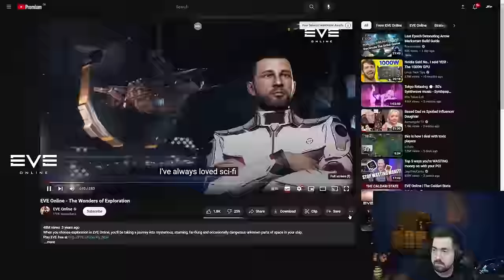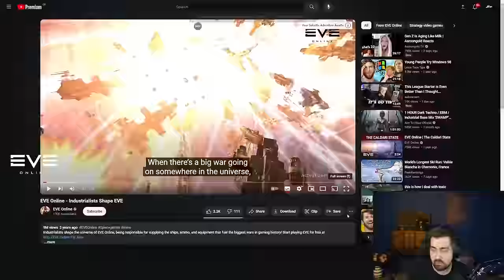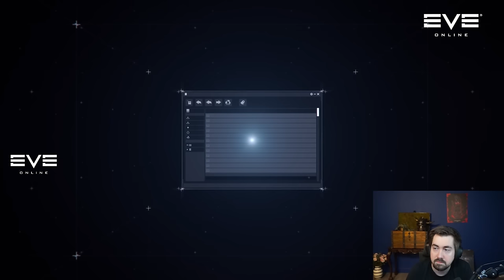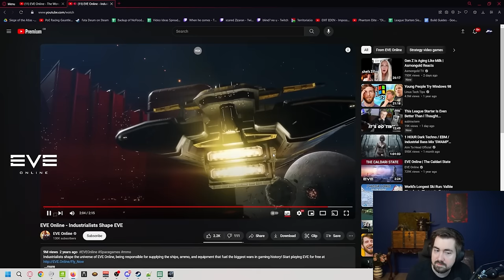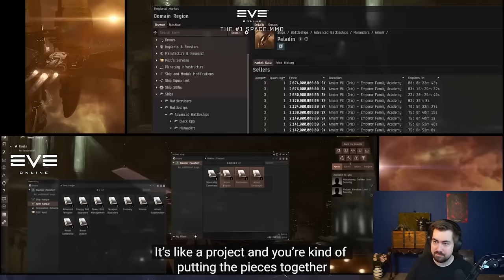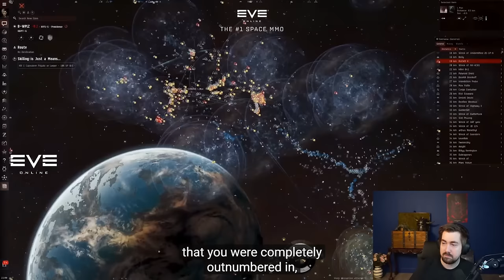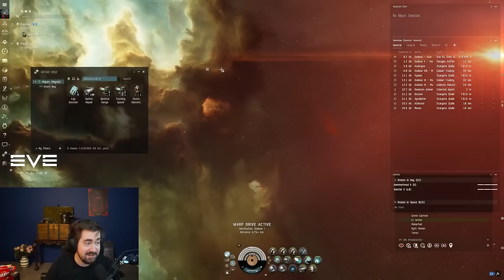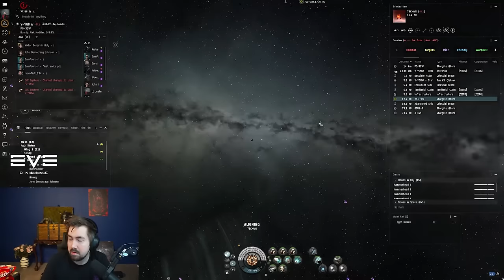I went on a space adventure with my old friends! - EVE Online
Zizaran recollects his memories playing EVE Online and goes on a PvP adventure in the biggest space MMORPG.
Click this link to get 1M skill points to kickstart your own space adventure